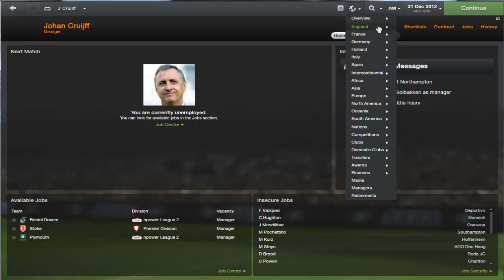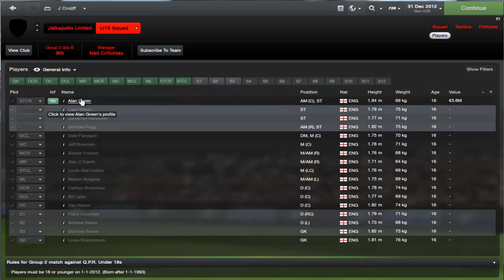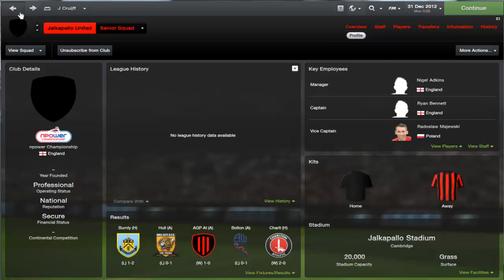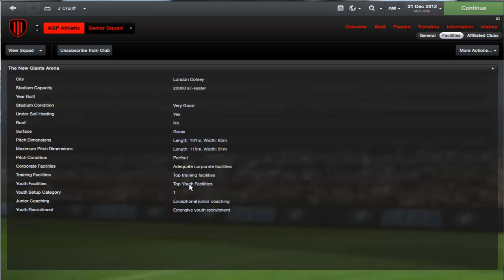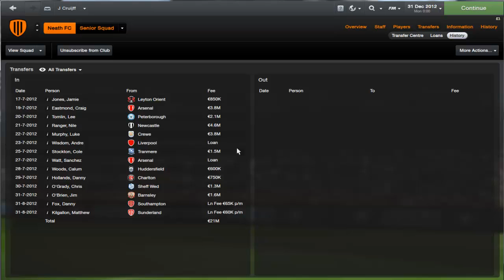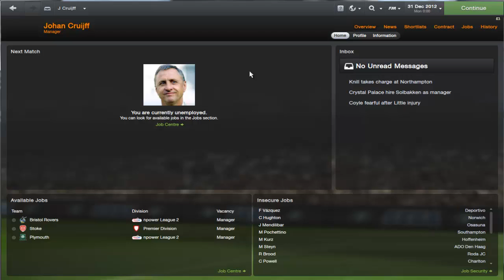Subs Team Career - Episode 2